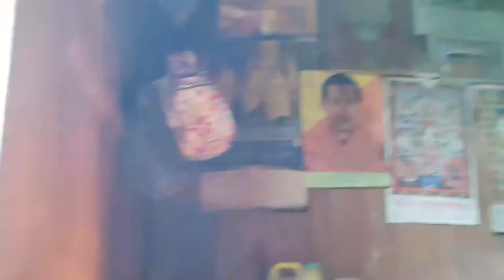PINOY IN BHUTAN | OCULAR INSPECTION FOR FILM LOCATION | VLOG #24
Hi Guys,

I just want to document my activities here in Bhutan, the beauty of its place and the challenges we encountered during our stay. We (togethere with other Filipino experts) were ask to teach specialized skills by the Desuung Skilling Programme for their Desuup.